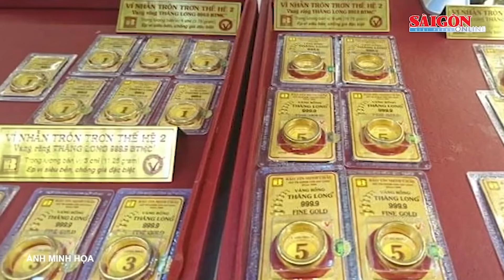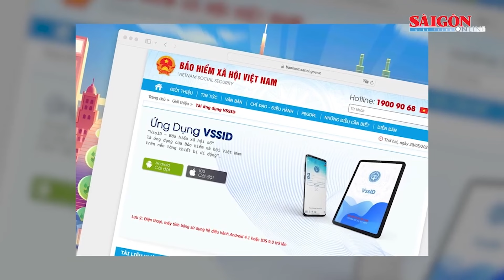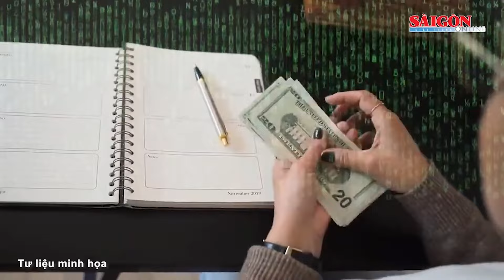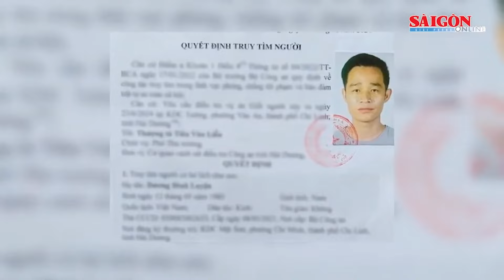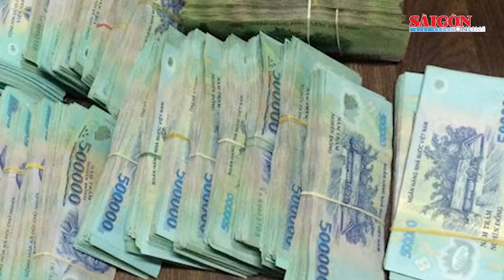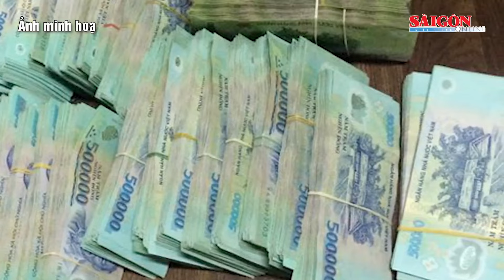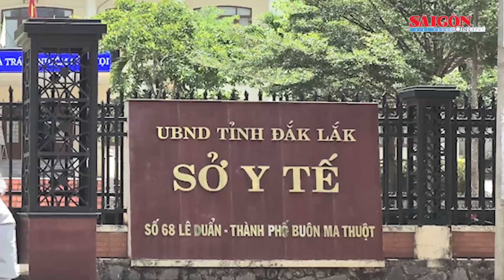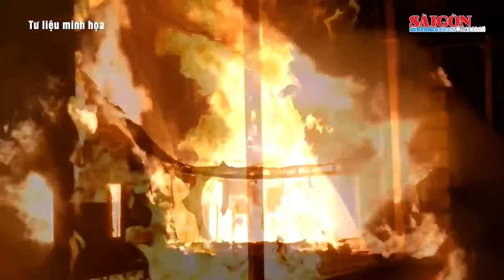Tin nóng 24H ngày 6-7: Bắt 6 đối tượng mua bán người dưới 16 tuổi; Nguyên nhân cô gái 22 tuổi bị bắn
SGGP | Tin nóng 24H tổng hợp trên Báo Sài Gòn Giải Phóng có các thông tin đáng chú ý sau:
- Vàng SJC còn cao hơn vàng thế giới gần 4,6 triệu đồng/lượng;
- Thiệt hại vụ án được khắc phục, nhiều cựu lãnh đạo Resco được hưởng án treo;
- Cài ứng dụng VssID giả mạo, một phụ nữ mất gần 1 tỷ đồng;
- Liên tiếp triệt xóa các đường dây cá độ bóng đá hàng trăm tỷ đồng tại Đà Nẵng;
- Nhận thưởng nửa tỷ đồng nếu cung cấp thông tin để bắt kẻ sát hại 2 mẹ con ở Hải Dương.
- Chủ tịch nước Tô Lâm thăm và làm việc tại Lữ đoàn Công binh 25;
- Đề xuất xây tuyến tàu điện tự lái từ trung tâm TPHCM - Sân bay Tân Sơn Nhất - Công viên Đầm Sen;
- 6 tháng đầu năm 2024: Thu ngân sách từ thuế đạt hơn 865.000 tỷ đồng;
- Phú Yên: Cá voi xuất hiện ở vùng biển Mũi Điện;
- Kon Tum: Điều tra vụ chủ tịch UBND xã trình báo bị lừa đảo 4,6 tỷ đồng;
- Giám đốc Sở Y tế Đắk Lắk đang bị thi hành kỷ luật vẫn được bổ nhiệm lại chức vụ;
- Cứu cụ bà 79 tuổi khỏi vụ cháy căn nhà 2 tầng ở quận Tân Phú;
- Bắt 6 đối tượng mua, bán người dưới 16 tuổi.